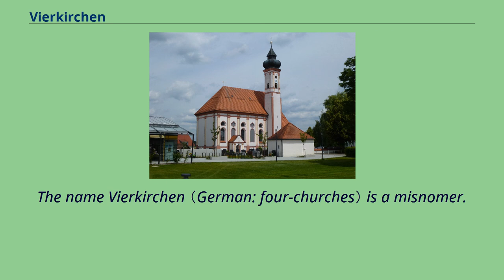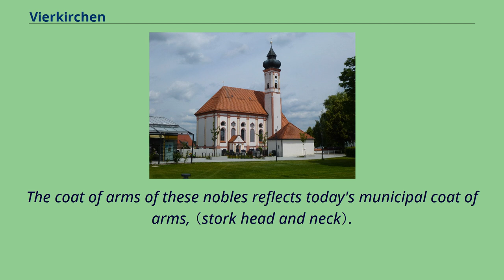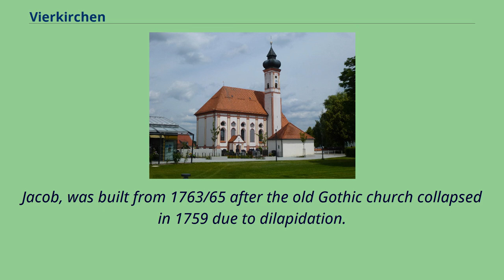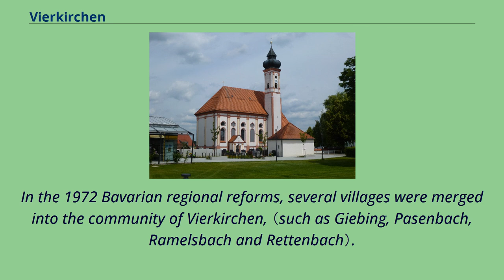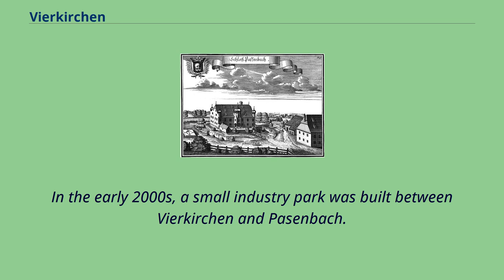Vierkirchen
Dachau_(district)
Vierkirchen is a municipality in the district of Dachau in Bavaria in Germany.
The name Vierkirchen （German: four-churches） is a misnomer.
There were never 'four churches' in the village, only one, （St. Jakobus）.
The name is most-likey a variation of the old-Bavarian dialect in the Middle Ages.
Various names of 'Feohtkiricha', 'Feochtkyricha', 'Fichtkiriha' and 'Viechtkirchen' can be found in old church archives.
These names suggest the original spruce wood （German: Fichten） church as the namesake.
The boundaries of a parish in Vierkirchen were said to have been established around AD 779 under Bishop Aribo of Freising.
Vierkirchen is first mentioned in a church record in 820 AD. A layman named Reginhelm comes to Vierkirchen, where Bishop Hitto von Freising is apparently holding a large meeting.
This Reginhelm hands over the property of his dying uncle Kaganhart to the bishop.
At the same time he transfers the little son of Kaganhart to the bishop for protection and for spiritual education.
Other sizable donations are recorded in Vierkirchn in 823 and the mentioning of a church in 828.
In addition, a noble family in 'Viechkirchen' are recorded in the Indersdorfer documents between 1150 and 1160.
A 'Dietrich der Vichtkircher' was a judge in Kranzberg in 1375, and an 'Isegrim de Viechkirchen' can also be read.
The coat of arms of these nobles reflects today's municipal coat of arms, （stork head and neck）.
By 1440 the nearby village of Pasenbach had a court with a small castle.
The castle was destroyed by the Swedes in 1632 during the Thirty Years War.
The castle was rebuilt after the war in 1662.
By the 19th century the property passed through several hands and by the 1840s it was demolished.
Castle Pasenbach （Image ca. 1700） The current parish church in its present form, St.
Jacob, was built from 1763/65 after the old Gothic church colla...